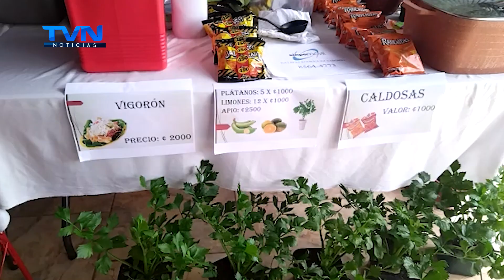EMPRENDEDORAS DE SANTA ROSA DE LA PALMERA REALIZARON CON ÉXITO SU FERIA NAVIDEÑA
Para las participantes, la actividad fue todo un éxito, al conocer las propuestas de negocios de sus habitantes.